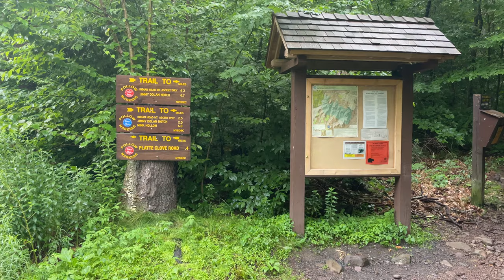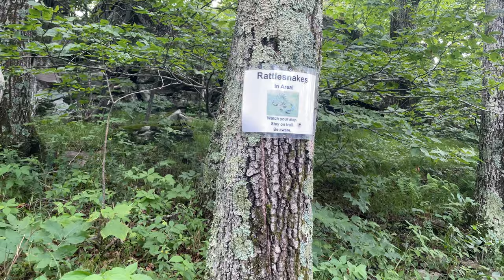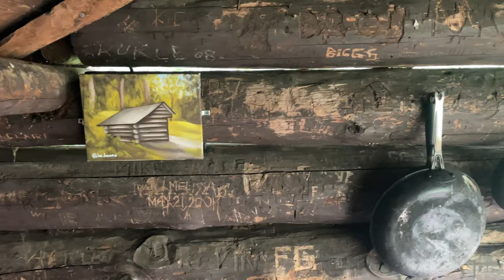Overlook Mountain Trail - Catskills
I hike the Overlook Mountain Trail of the Catskills in July of 2022. Shot in 4K. I went from the Prediger Road trailhead (Can be found on AllTrails app) and did about 18 miles with some thunderstorms along the way.